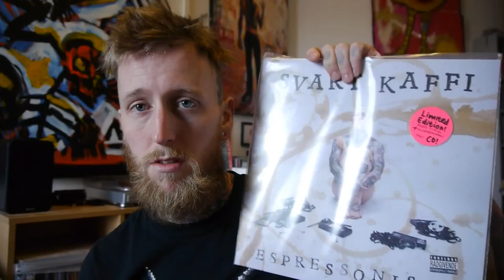VLOG #377 - SKATE UTSIRA!!! **Skateboarding**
THE FIRST EVER SKATEBOARDING VIDEO from UTSIRA!!! Get your hands on some Mentzoni Merch! Link to shop

Guest Skateboarders & Filmers: Daniel Torgersen & Amanda Klovning (Amanda is a local from Utsira, Respect!)

The Mentzoni FanPage!

Intro / Outro Song:
Artist: Svart Kaffi
Song: GDS (Gjørr Det Sjøl)
Album: Espressonisme (2016)
Label: kaffi fanzine